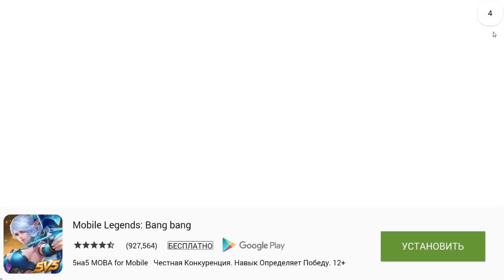САМЫЙ ОПАСНЫЙ СОН В МОЕЙ ЖИЗНИ! - Stickman Dismounting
Игра Dark Times [Вес: 8мб. Бесплатная]

Играем в крутую игру Stickman Dismounting !

Я Кристалл | Crystal! Играю в игры! Здесь вы найдете как бесплатные игры, так и игры на слабые пк! Я стараюсь играть в лучшие игры и игры на русском! Еще есть игры для детей и иногда онлайн игры! Для мобильных - андройд, ios. Вы всегда можете -скачать игры, играть бесплатно и играть онлайн, а так же первыми увидите обзоры и прохождение! Если у вас есть дети то здесь есть всё для детей! Без мата. Ну и конечно игры для детей! лучшие бесплатные игры! слабый пк? Не проблема!Только на канале кристал!